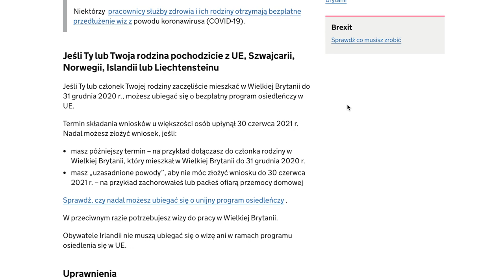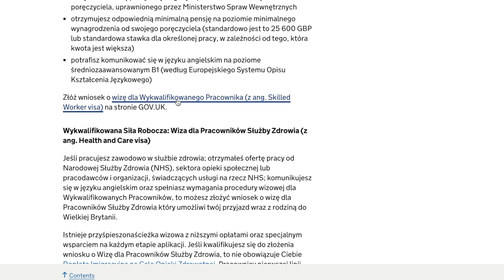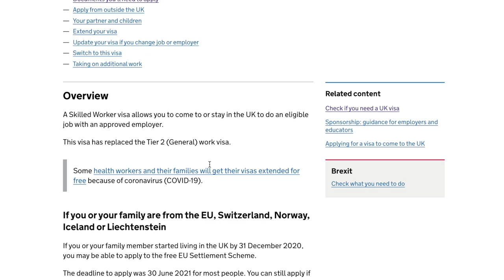PRACA W WIELKIEJ BRYTANII PO BREXICIE - Co trzeba zrobić aby pracować teraz w UK w 2021 roku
W dzisiejszym odcinku opowiadam o tym co należy zrobić aby teraz przyjechać do Wielkiej Brytanii i jak uzyskać wizę pracowniczą. Wiza dla pracowników wykwalifikowanych to najbardziej popularna wiza o jaką możemy się starać. Należy zdobyć określoną liczbę punktów ponieważ istnieje tzw Imigracyjny System Punktowy.
Zapraszam do obejrzenia materiału w całości.

praca w uk
praca po Brexicie
wiza pracownicza
system punktowy
praca w anglii po brexicie